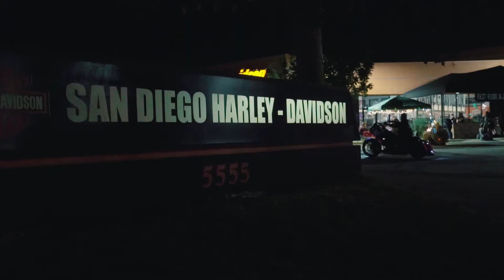Bike Night Dec 15th | San Diego Harley-Davidson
Recap of our final BikeNight of 2017 at SanDiegoHarley 👊💯